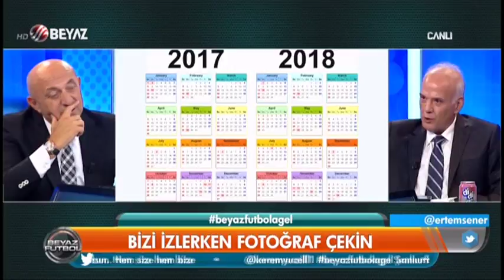(..) Beyaz Futbol 13 Ağustos 2017 Kısım 2/6 - Beyaz TV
Beyaz Futbol 13 Ağustos Pazar 2017